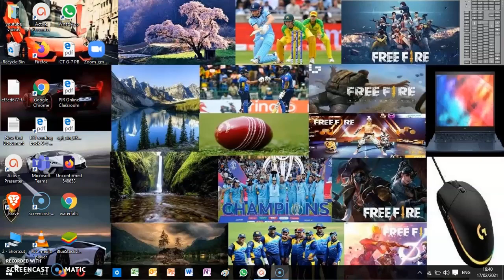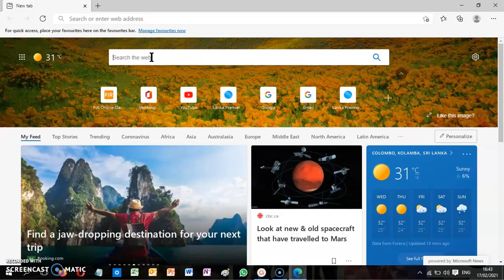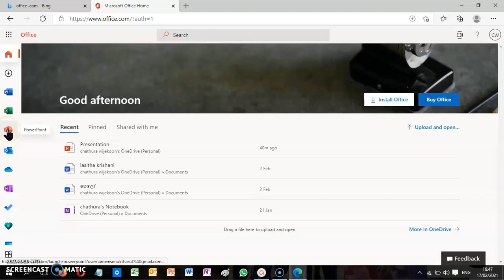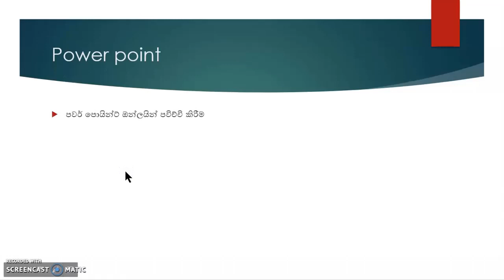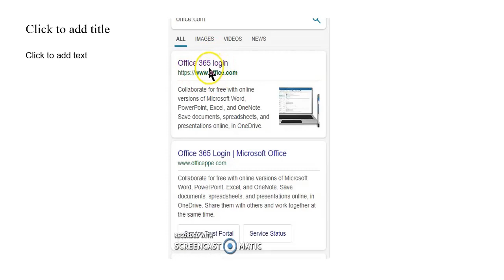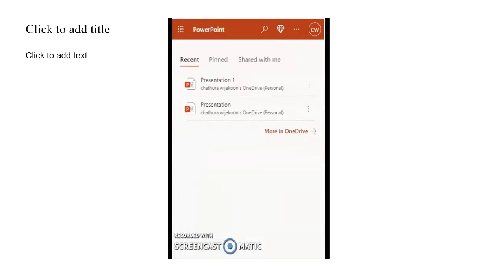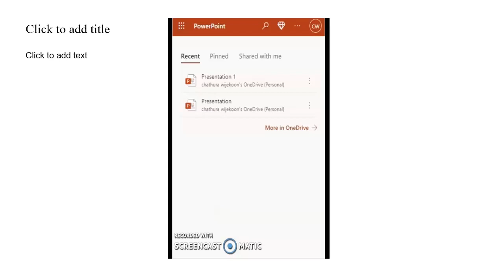office එක ගන්නෙ නැතුව office එක useකරමු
යාලුවනේ මම ඕගොල්ලොන්ට ගේනව කිවා වීඩියෝ එකටවඩා සුපිරි වීඩියෝ එකක් ඊලග වීඩියෝ එකෙන් අක්ටිව් ප්‍රසන්ටර් වැඩ කරන විදිහ ගේන්නම් පහලින් බලන්න මම දානවා කිව්ව ලින්ක් එක
මේ ලින්ක් එකෙන් ගිහිල්ලා ඕගොල්ලොන්ට මයික්‍රසොෆ්ට් ඒච් එක ඩවුන්ලෝඩ් කරන්න පුලුවන් ඊට පස්සෙ ඕගොල්ලොන්ට පුලුවන් මම කියපු විදිහට වැඩේ කරන්න. මේ ලින්ක් එක වැඩ නැත්තම් කමෙන්ට් සෙක්ශන්න් එකේ පලමු හෝ දෙවනි කමෙන්ට් එකේ තියෙන ලින්ක් එකෙන් ගිහිල්ලා මයික්‍රසොෆ්ට් එච් එක ඩවුන්ලෝඩ් කර ගන්න